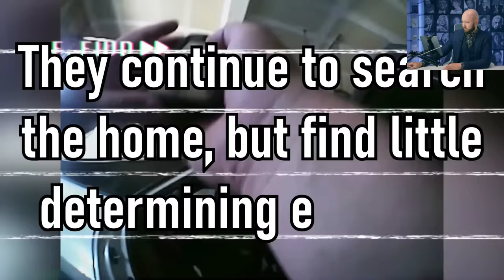How Chris Watts' Nonverbal Communication Clearly Showed His Guilt From the Beginning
Christopher Lee Watts admitted to murdering his pregnant wife Shanann Cathryn Watts by strangulation. He later admitted to killing their daughters by smothering them as well. While the case was opened and closed rather quickly due to Watts' early admittance, there were many nonverbal red flags that could have helped the investigation from the very beginning.